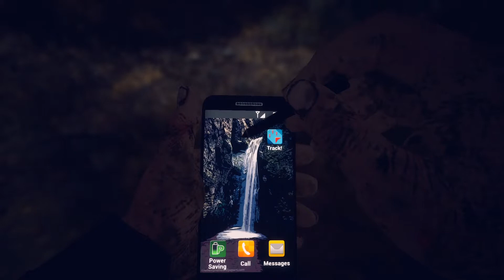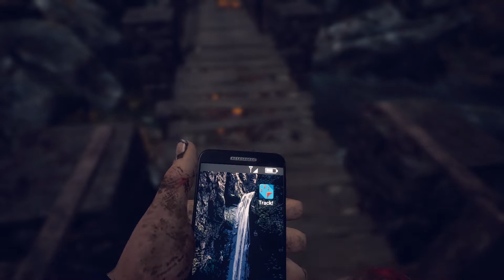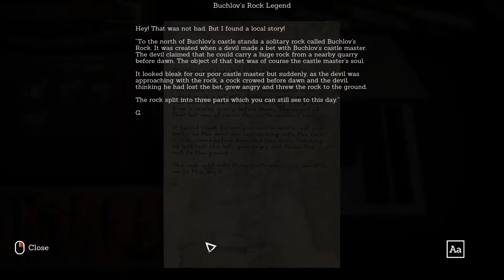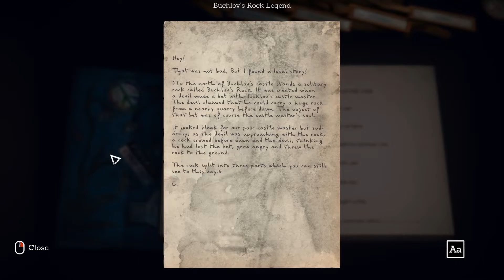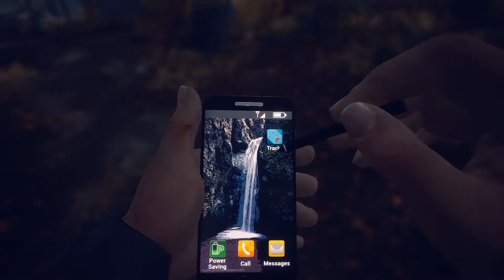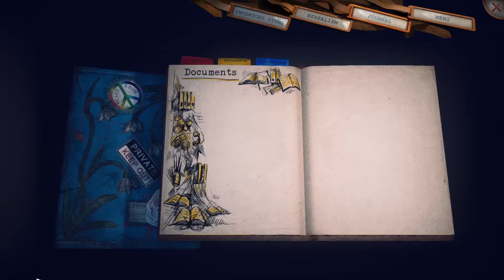🍁 Someday You’ll Return 🍁 #011 ◈ Geheime Orte! ◈ Let's Play Horror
Let's Play Someday You’ll Return – Psycho-Horror vom Feinsten!

Someday You’ll Return ist ein narratives Psycho-Horrorgame mit Adventuregarantie und wurde von nur zwei Personen entwickelt!

Wo ist unsere Tochter Stela?

Es ist nicht das erste Mal, dass sie weggelaufen ist, aber diesmal fühlt es sich so anders an. Vor langer Zeit haben wir geschworen, niemals an diesen Ort zurückzukehren, doch nun sind wir hier...
Unsere Suche führt uns tief in die alten düsteren Wälder und enthüllt Geheimnisse, die hätten begraben bleiben sollen.

🍁 Wenn euch das Spiel gefällt, könnt ihr es hier kaufen und damit die Entwickler unterstützen: